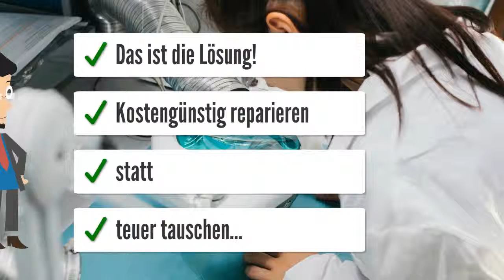OPEL 16227049MF Delco D98003 Steuergeräte Reparatur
Opel Astra 1998
55 kw, Delco
0035/344
Teilenr. 16227049
Code X16szr
Fehler P1231
OPEL 16227049MF Delco D98003
Reparatur Opel Motorsteuergerät Multec F-V2 (grau/blau)
OPEL-Teilenummer:  16227049 MF 16227049MF
P1640 4-fach-Treibermodul Funktion fehlerhaft
P0200 Einspritzventil Spannung hoch/niedrig
P0351 Zündspule A Primär/Sekundär Funktionsstörung
P0352 Zündspule B Primär/Sekundär Funktionsstörung
P0325 Klopfsensor 1 Stromkreis kein Signal
P0607 Klopfregelung Steuergerät intern Funktion fehlerhaft
Reparaturanfrage
OPEL Astra 1.6i (Astra, G) Bj. 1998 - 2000 Motorcode X16SZR
OPEL Astra 1.6i Caravan (Astra, G) Bj. 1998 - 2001 Motorcode X16SZR